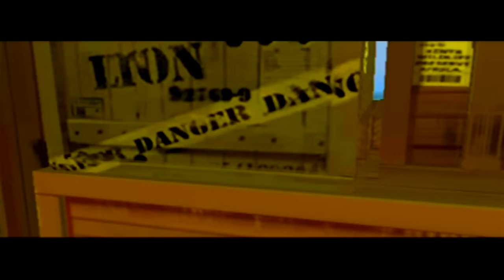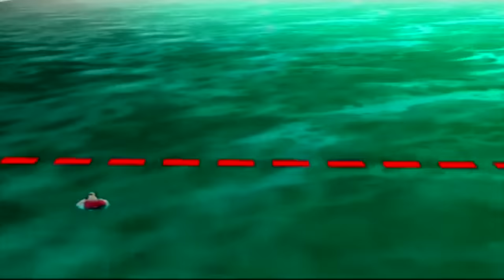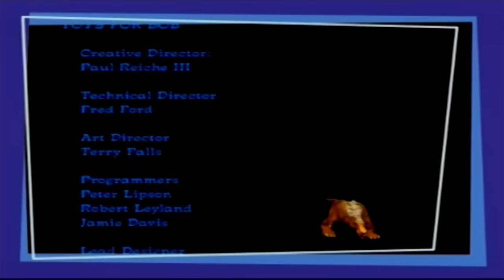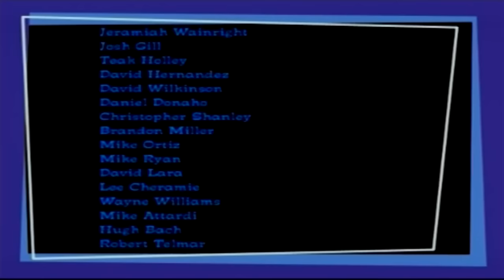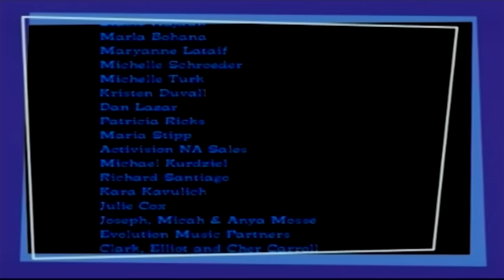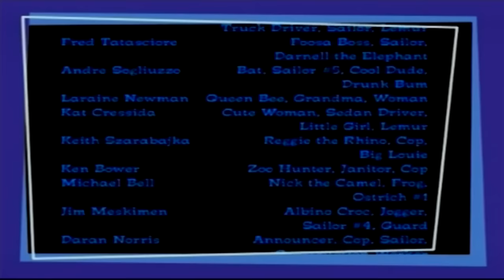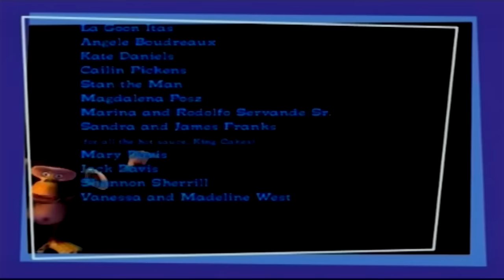PS2 Longplay - "Dreamworks" Madagascar (PAL)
Another game that reminds me of the summer times back in my old house when Mum had friends round and I'd be playing this upstairs either alone or with friends. The penguin level used to scare me. lol. I have never actually completed this game before I did this longplay. I used to get really stuck on this. Also it's really hard to collect all the coins on every level. I think I only got them all in 2 levels and would of been three if the game never glitched out in the 2nd level when I got caught by a guard at the exact same time as collecting a coin, of which wasn't counted. Well at least that's what I think happened. I could of just unfortunately missed a coin. Haha. Also. I've no idea why but about half way through the video, it starts to go out of sync. but it's only by like a second so it's ok. Oh. I remember the banquet level used to make me hungry when I was younger. lol. I tried playing those arcade games for you but I found them kinda boring so I just gave up. Haha.

Also one other thing I've noticed about this game is that a lot of the sound effects are taken from Sony Playstation's 102 Dalmatians: Puppies to the rescue. Such as making a selection on a menu, mini game intro's and game over music etc. Speaking of which if you'd like to check out my Longplay of that game you can check it out

Level list:

0:14 King of New York (Cutscene skipped because I don't want to get flagged)
21:13 Marty's Escape
44:28 New York Street Chase
1:04:07 Penguin Mutiny
1:28:33 Mysterious Jungle
1:55:18 Save the Lemurs
2:22:44 Jungle Banquet
2:55:41 Coming of Age
3:21:17 Back to The Beach
3:53:01 Matry to the Rescue
4:08:13 Final Battle
4:16:34 Ending
4:18:43 Credits